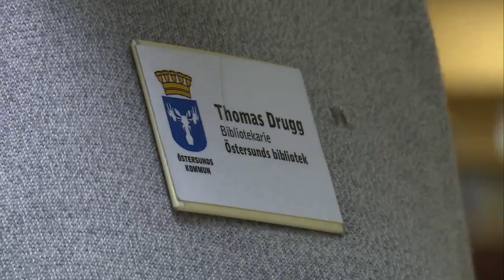Thomas vägrar bära arbetsgivarens huvtröja eller väst- kan sparkas - Nyheterna (TV4)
Thomas Drugg har jobbat på bilbiotek i Östersund i 30 år och blivit väldigt uppskattad för sin service. Men nu riskerar han avskedning - för att han vägrar bära bilbiotekets huvtröja eller väst.